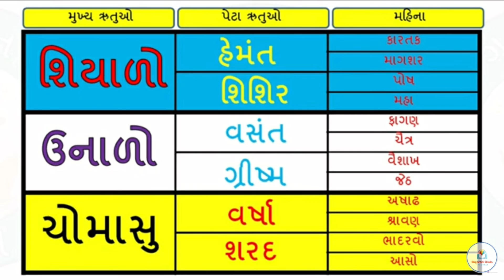STD 3 | PARYAVARAN | RUTUO NO PARICHAY| ધોરણ ૩| પર્યાવરણ | ઋતુઓ નો પરિચય |BHAVNABEN ANAND